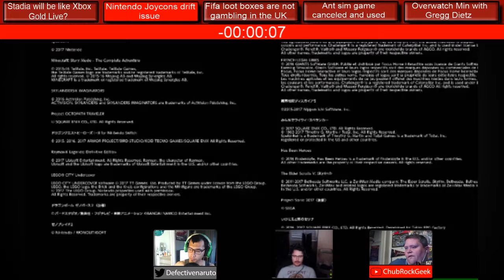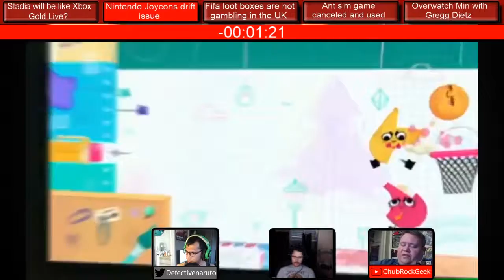Nintendo repairing Joycons for free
Nintendo is facing a lawsuit on their hands regarding the Joycon drift issue, and we diverge why Nintendo is making repairs for the Joycon free. As always you can watch our live podcast every Weds night starting at 6pm pst

Be sure to check out some cool video game merch from our good friends over at Eightysixed! Use our link to check out their latest merch showcasing Persona 5, Skullgirls, Street Fighter, and more!

Want to support us, and get cool games monthly? We got the answer for you. Our friends over at Humble Bundle have a monthly subscription at $12 a month to get access to a wide range of games, and get more games every month for free with Humble Bundle Monthly!